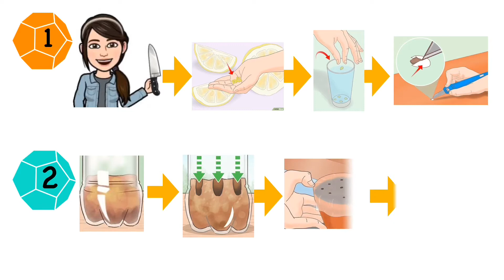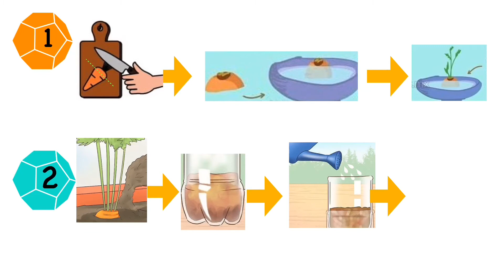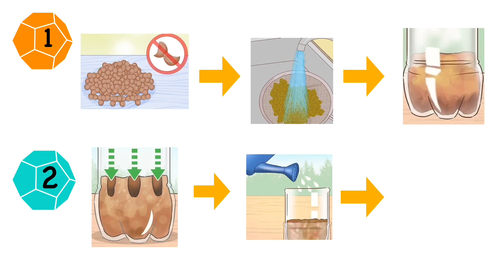Sembrar plantas (Germinar semillas, rebrotar hortalizas, plantar legumbres).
Germinar semillas, rebrotar hortalizas, plantar legumbres. En los siguientes enlaces encontrarás instructivos de expertos en WikiHow y otras páginas web.